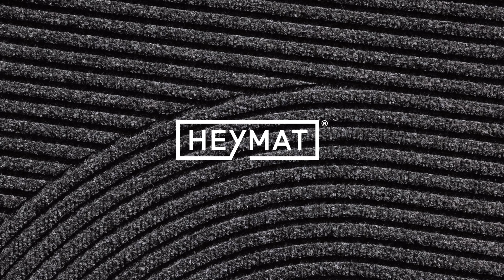Heymat+ dørmatte stein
Heymat+ dørmatter er designet av Kristine Five Melvær, og produsert i slitesterk, resirkulert PET. Dørmattene kan vaskes i maskin og holder entréen din ren og fin hele året!